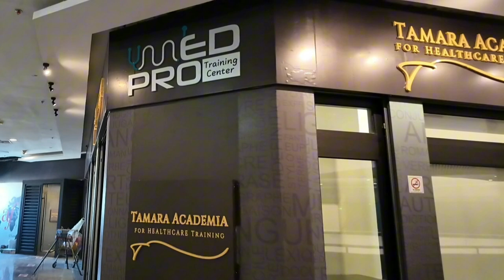MED PRO STUDENT | INTERVIEW | JEDDAH @MedPro_Training_Center